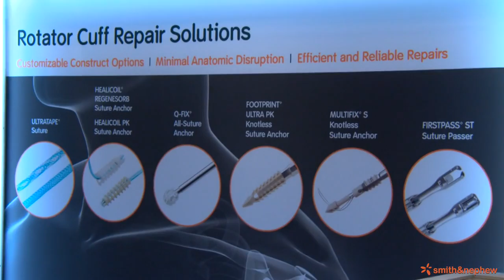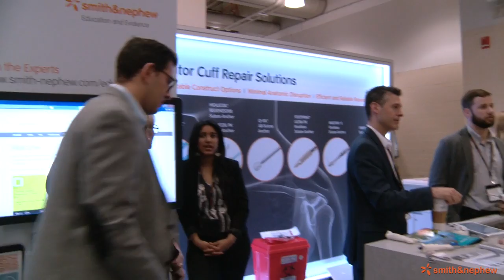Smith & Nephew - Boston Booth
When global medical equipment giant Smith & Nephew was looking for images to dress up its booth at the Arthroscopy Association of North America convention, the company didn’t have to search any further than the event’s host city. Over 17 million people visit Boston every year, easily placing the city among the top ten tourist destinations in the United States. Many are no doubt drawn by the picturesque and historic structures that help give this city its compelling character. Darren Lussier and Brian McNamara of Image Production Services drew on these iconic local images to create a “Boston-Scape” wall at the Smith & Nephew booth, using the PVP X3 LED video panel from CHAUVET Professional.